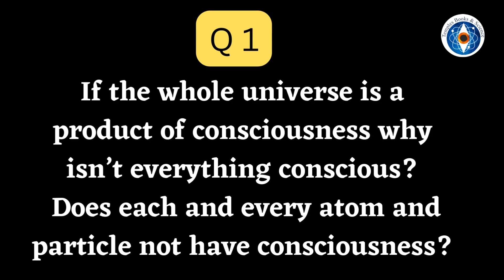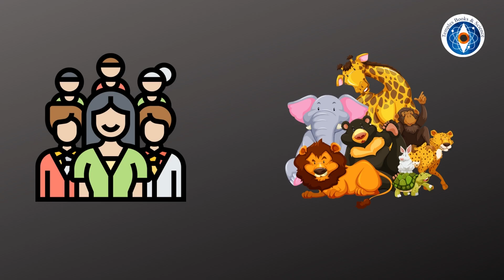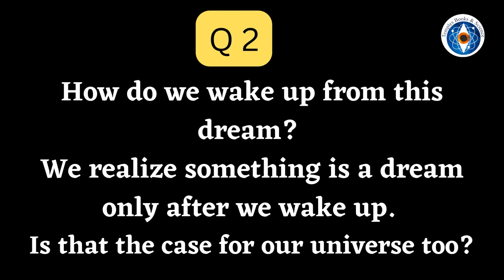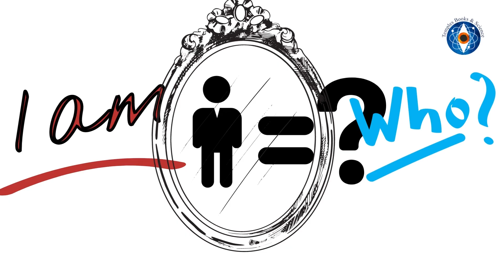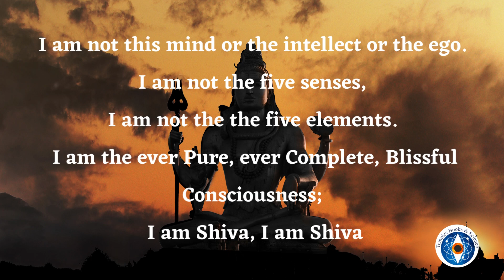Human Mind and Consciousness | What Vedanta says on liberation | Universe & Quantum Physics FAQs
An intriguing connection can be derived while looking at the findings of quantum physics experiments and the Vedanta philosophy. The latest in the discoveries is the conclusions of Nobel Prize winning quantum physicists who have said that the Universe is not locally real. I received a lot of questions from viewers after posting my understanding and research-based perspectives on this topic. This new video also comes within the same theme.

I have answered some of these questions on this new video which is a part of the series of FAQs received for my earlier videos.

Our Universe is a product of consciousness. In that case, why aren’t all living beings conscious? Does every atom/particle operate in consciousness? What is the difference between a human mind and an animal when it comes to channeling the consciousness that pervades everything?

What is Maya? How do we wake up from the dream and realize that everything is an illusion? When does one completely understand what is supposedly called as reality? What is liberation according to Vedanta?

Watch till the end to gather some thoughts on these questions. Let me know your perspectives in the comments.